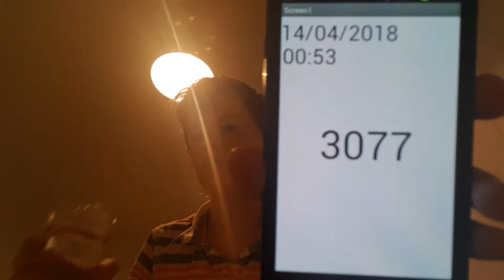Aaron Drinks Water #3077